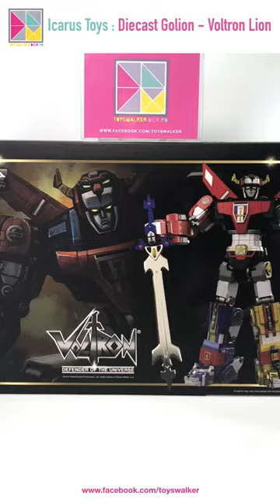TOYSTV【瞬間玩具遊】ASAP#15 Icarus Toys Diecast Golion - Voltron Lion 百獣王ゴライオン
Production: TOYSTV Production Team Program host: Toyswalker-Dick.Po Facebook Weibo Youku Music 本節目只反映節目主持人及個別參與節目人士的個人意見，與本網站立場無關。